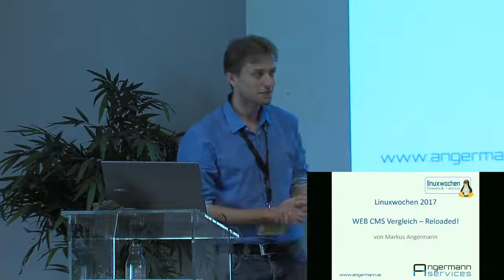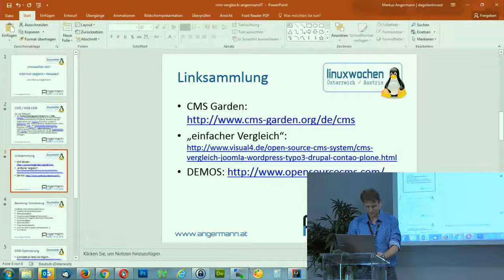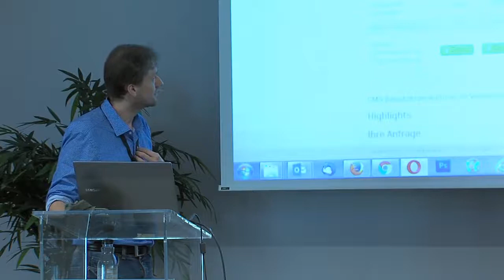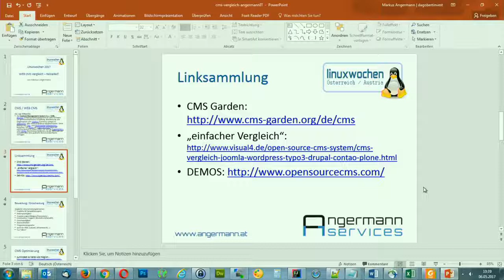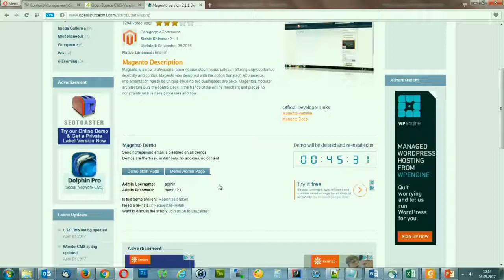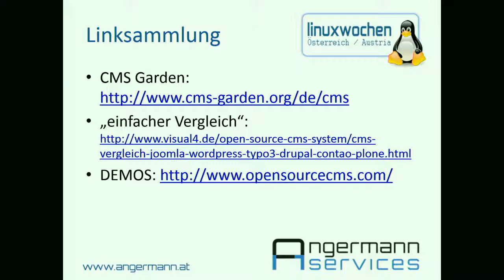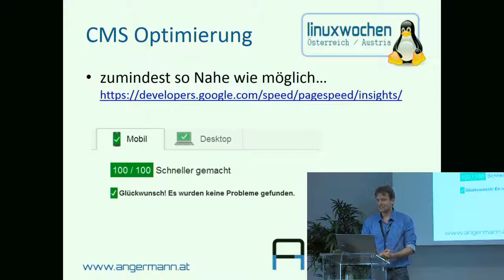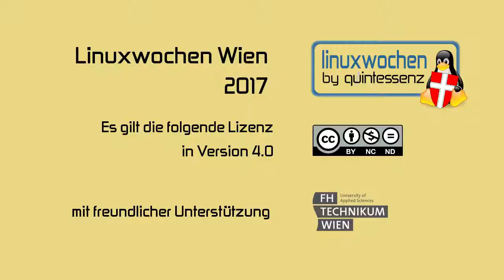LWW17: Open Source CMS im Vergleich - Reloaded! - Markus Angermann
Open Source Web Content Management Systeme im Vergleich, Vortrag/Workshop zu den bestehenden Systemen.

Web Entwicklern stehen heutzutage viele Content Management Systeme im Open Source Bereich zu Verfügung. Ein Vergleich von PHP/MySQL basierten Systemen soll die Vor- und Nachteile der gängigsten CMS beleuchten und diskutieren.

Reloaded: Updates und neue Erkenntnisse 2017!

Wie schneiden die wichtigsten Content Management Systeme im direkten Vergleich ab? Sind Pro/Contra Listen das Maß oder zählt doch nur die Erfahrung?

Viele Fragen werden in dieser Vortrags-Session aufgedeckt!
Diskussion im Anschluss.